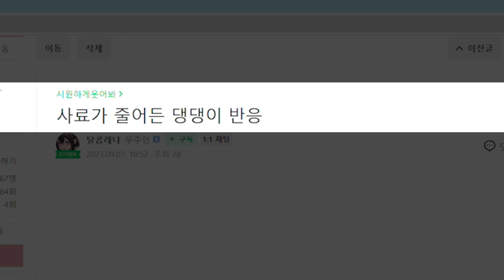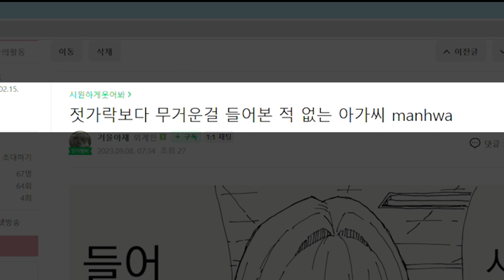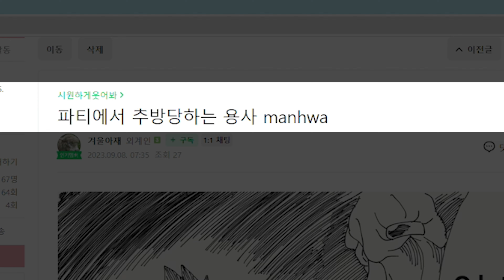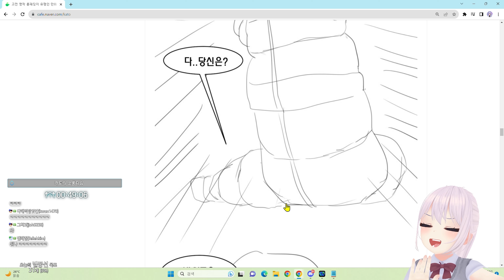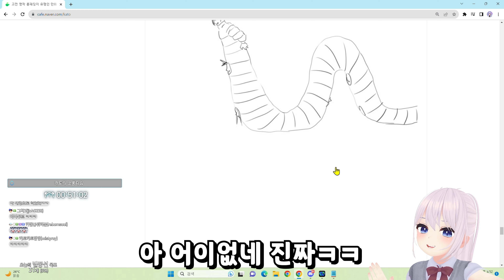PTSD 오는 버튜버…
버튜버,카토,버츄얼유튜버, VR